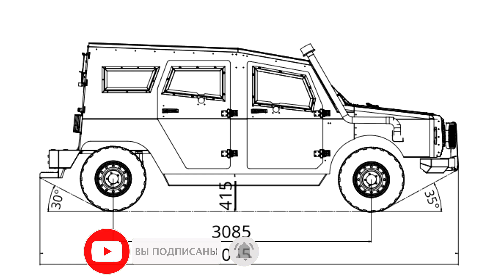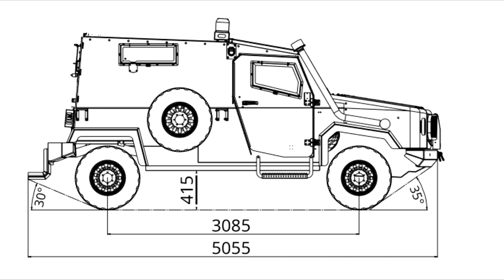Армия Израиля получила броневики David из США, обзор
США поставили Израилю бронемашины David. В США бронемашины David  выпускают на совместном с Израилем предприятии Shladot, что даёт возможность закупать их на средства американского военного бюджета. Данные бронемашины закупает и армия обороны Израиля уже в течении 10 лет. Бронемашины David созданы на шасси Toyota Land Cruiser и Toyota Hilux и выпускаются в трех и пятидверном варинте. Бронемашины имеют броню уровня STANAG 2, что обеспечивает им защиту от пуль калибром 7.62 мм, а так же от 155 мм осколочно-фугасного снаряда на дистанции 80 метров. Экипаж машина защищен от мин с массой заряда до 6 килограмм тротила. Бронемашины David могут оснащаться системой дистанционного вооружения и средствами связи и разведки. В машине есть кондиционер. Полная масса машины до 4200 кг, мощность двигателя 148 л.с. Бронемашина способна перевозить до 8 человек.